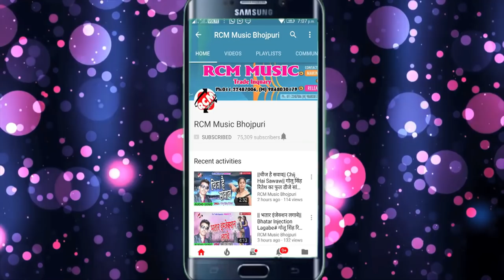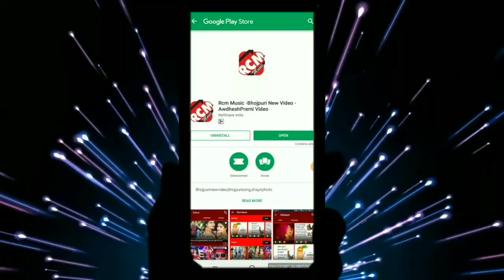क्रांति राज का 2019 का बड़ा आर्केस्टा सांग || डाल देता लहंगा के भीतर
Title: DAL DETA LAHANGA KE BHITAR
Singer: KRANTI RAJ
Lable: RCM Music
Lyrics: KRANTI RAJ
Video Director:
DOP: